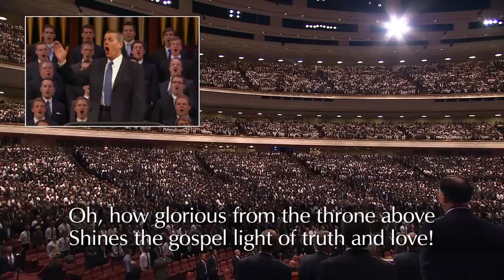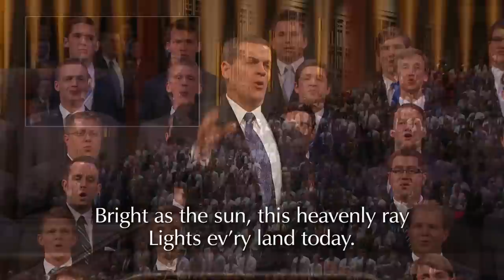General Priesthood Session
The General Priesthood Session of the April 2015 General Conference.